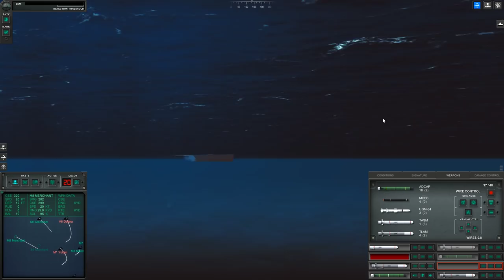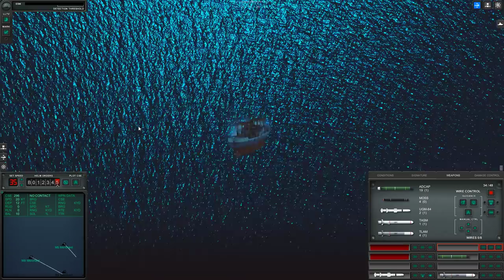6K Subscriber Special Sinking Chinese Convoy (Cold Waters)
Hello Everyone Im So Happy To Tell You All That I'm So Happy Now For 6K Subs Thats Make this the First of Many Love You Guys & Girls Hope You Enjoy My Video I Made For This Moment God Bless You All.